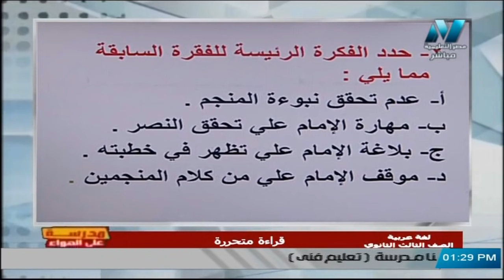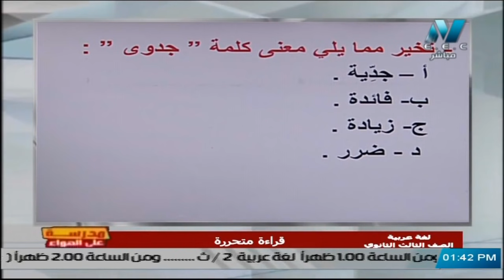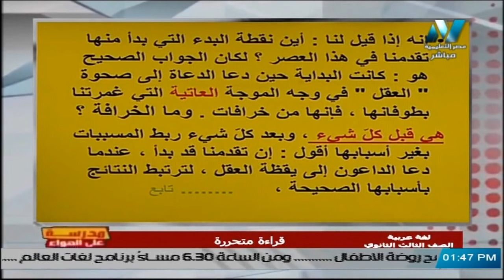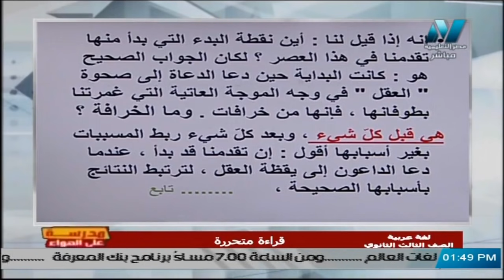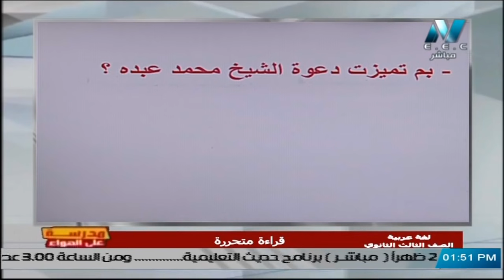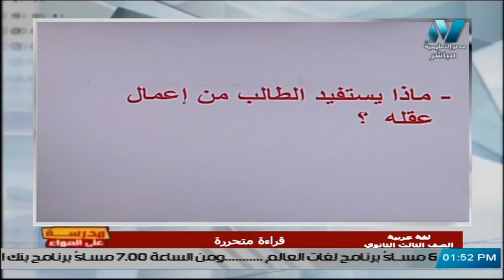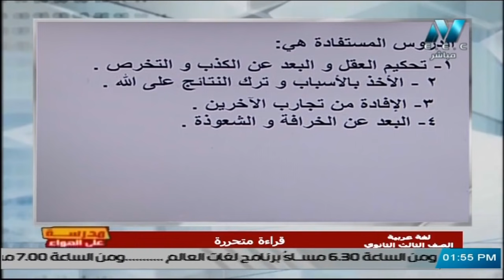لغة عربية للصف الثاني الثانوي 2021 - الحلقة 3 - قراءة متحررة